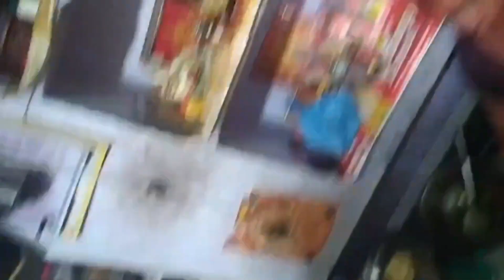Holi Masti With My Family | Bura na Mano HOLI Hai | Happy Holi 2022 VLOG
This is how we celebrated HOLI with my family!